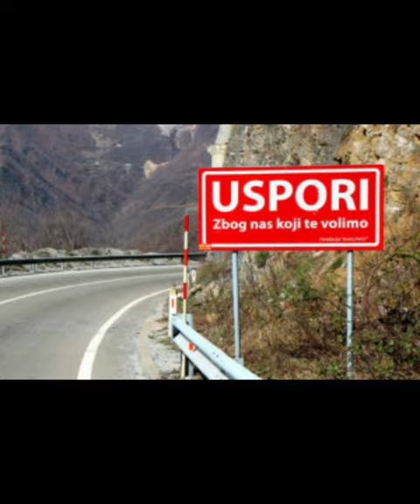Moj mali nestašni brat/tinaa__01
Podsetnik na 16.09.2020. da NIKADA ne zabrljaš više od 💙 ti želim ili ti sledi.. 🤛🏻🤜🏻😂